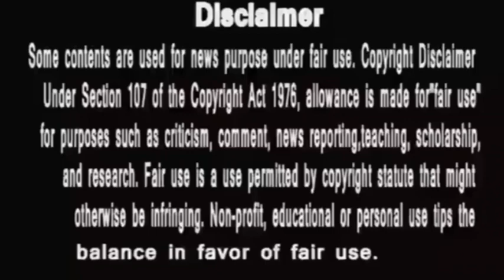Anupama Public voice || anupama का है यह डरावना सपना।। मान नहीं होंगे अलग